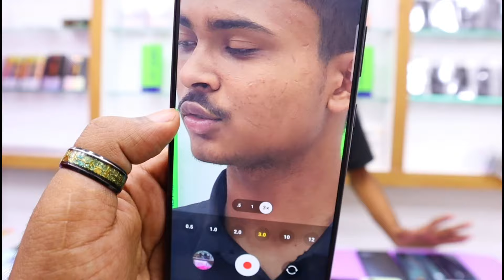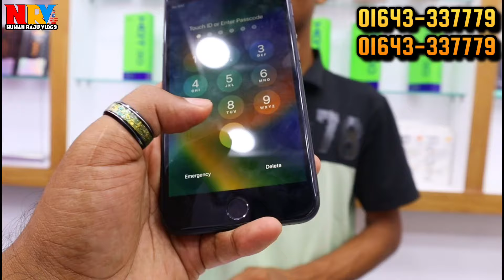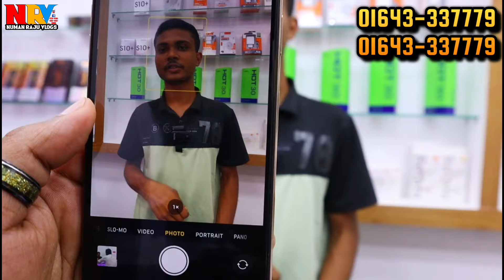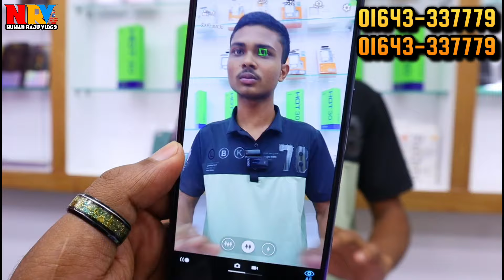গরমে দাম কমিয়ে চিন্তায় পরলো 🟣 used phone price in bangladesh 2024 | used iphone price in bangladesh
🚾 যোগাযোগ করুন 👇
Jamuna Future Park
           🔰AK Mobile Technology🔰
           Level 4, Block A, Shop -036B
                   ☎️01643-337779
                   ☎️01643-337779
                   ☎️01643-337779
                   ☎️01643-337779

                                         Take Care
                                   😍GOOD BYE 😍